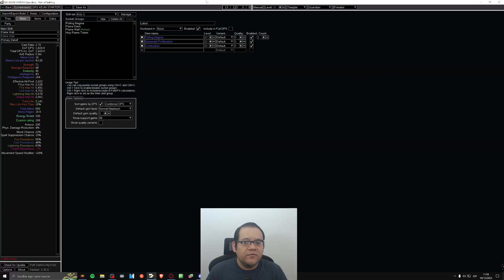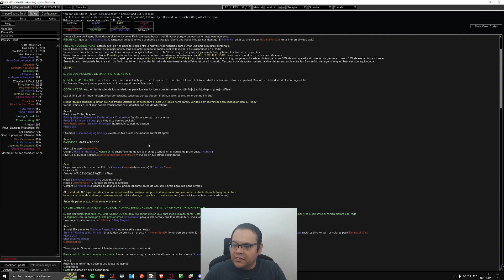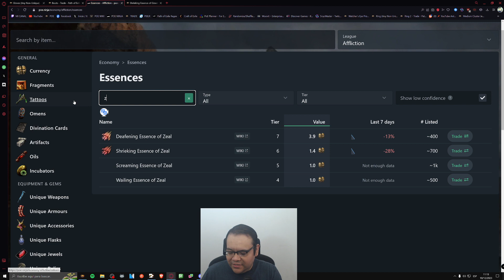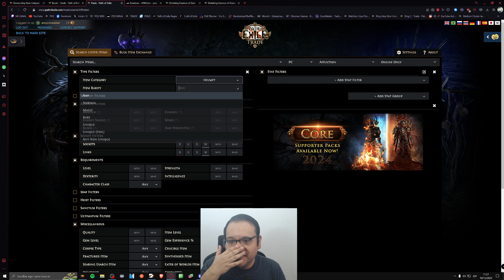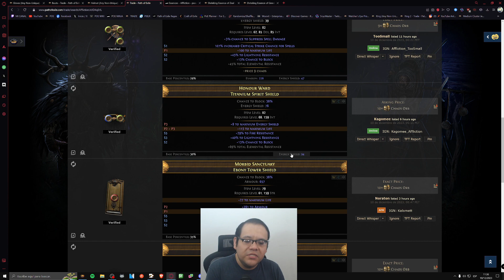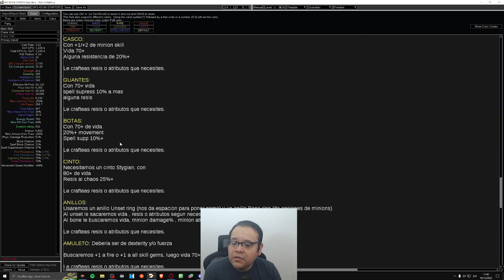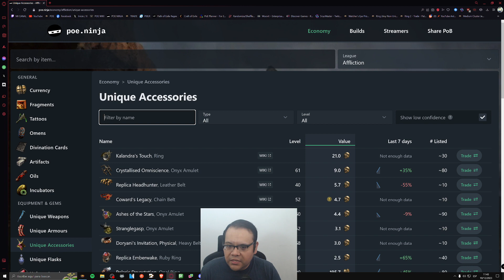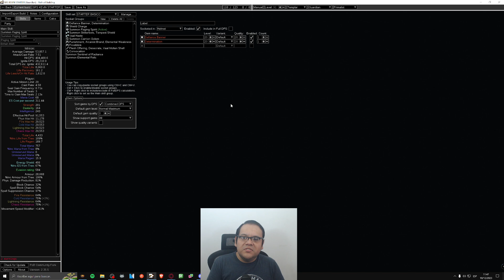[POE 3.23] SUMMON RAGING SPIRIT | DIA 2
Como nos fue con la SRS GUARDIAN en este comienzo de la liga Afliccion?